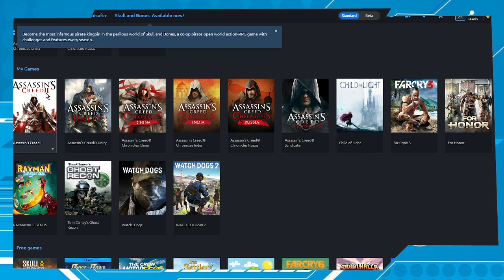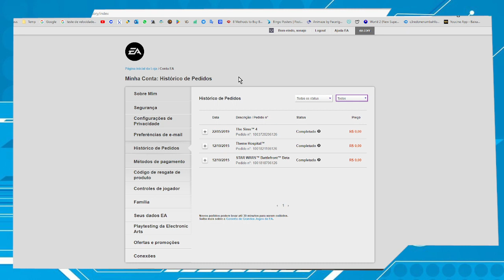Sites para baixar jogos de PC de graça | Rápido antes que acabe